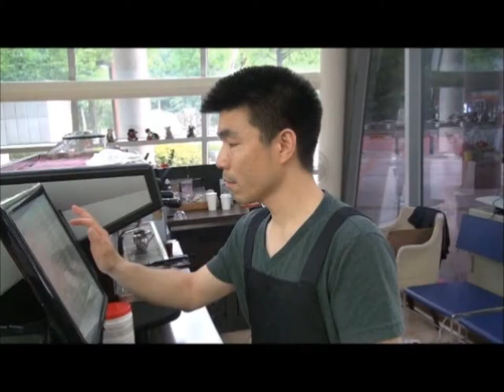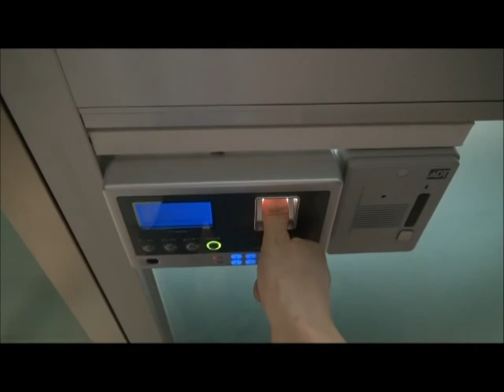20150531 한남자의하루 1